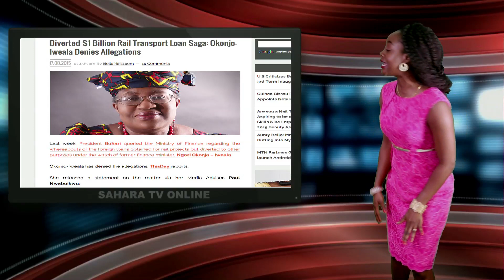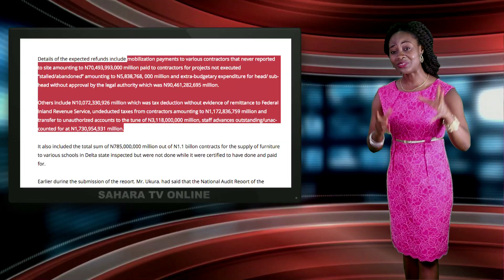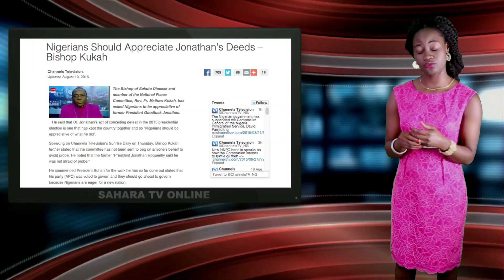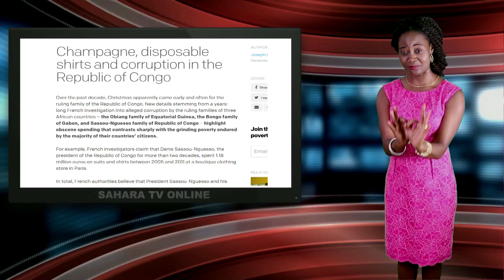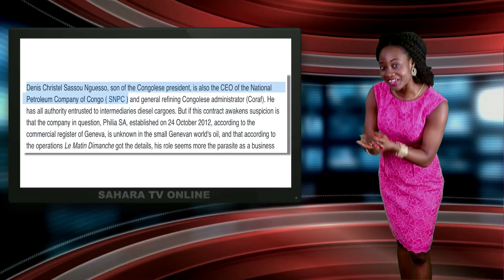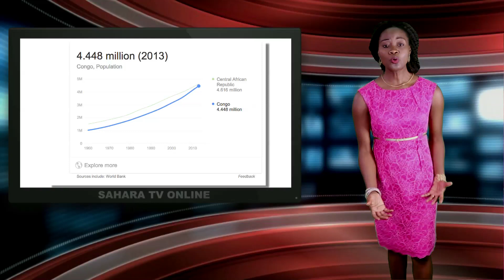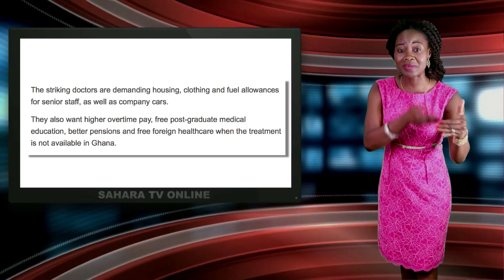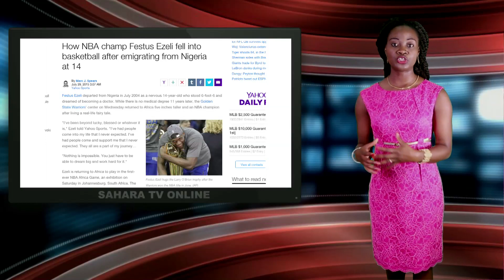Keeping It Real With Adeola - 178 (How $1Billion Train Project Loan Was Diverted)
This week, more than $1 Billion meant for train project in Nigeria was diverted by the finance ministry.

Also, President Buhari orders a fast-tract cleaning up of the Niger-Delta.

In the Republic of Congo, President Denis Sassou Nguesso wants to run again after 31 years in power.

Also in the Democratic Republic of Congo, about 20,000 street children have no one to take care of them. Find out how NGOs and one family is doing its best.

Also, find out why Ghanaian doctors went on strike.

And this week, Adeola features Nigerian NBA basketball player Festus Ezeli